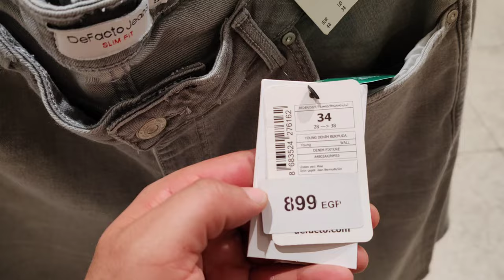اكبر مولات إفريقيا Morocco Mall VS Mall of Egypt